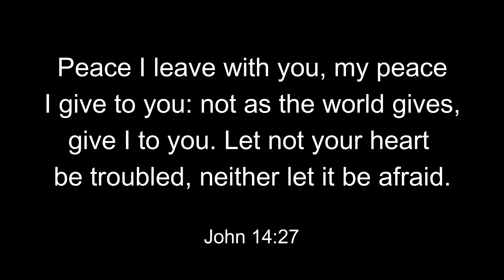TIPS UPANG MAS MADALING MA-MEMORIZE ANG TULA | Renzo Speaks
Check out some of our uploads na makakatulong sa inyo!

Other yt channel: Renzo Documentaries